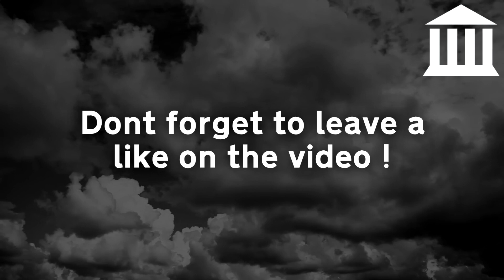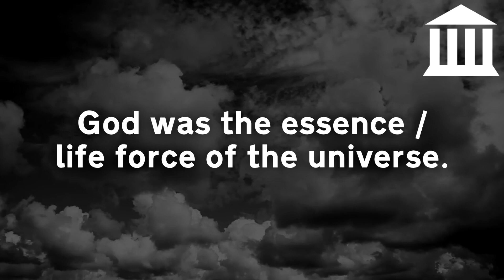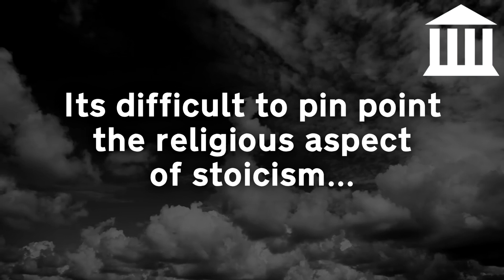What Is God In Stoicism..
What Is God In Stoicism.. If you enjoy this educational video then please leave a like on the video! If we can reach 10 likes that would be amazing!